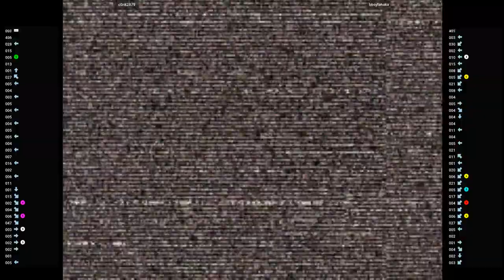CVS2 🕹 c0nk2879 VS bboytanaka